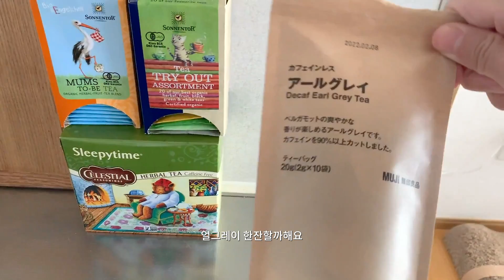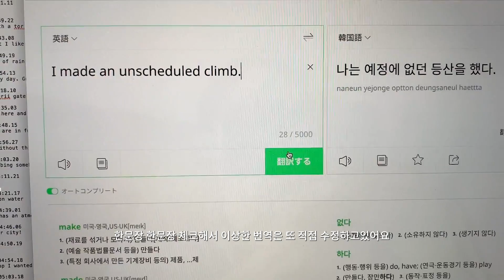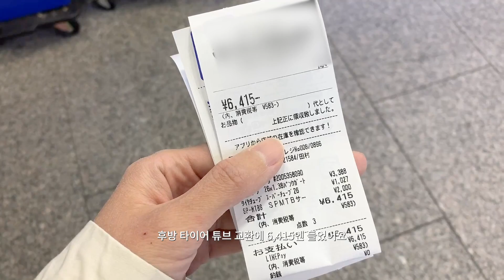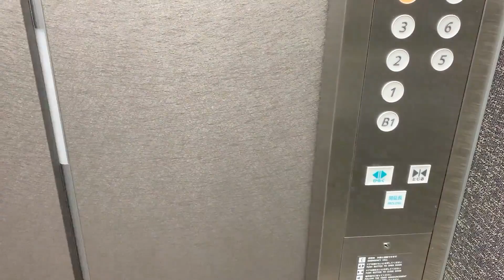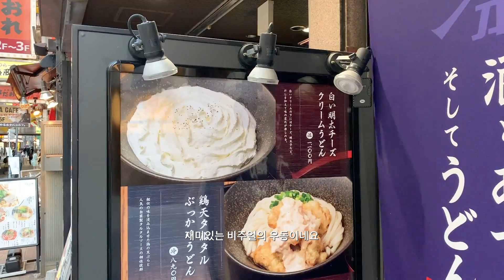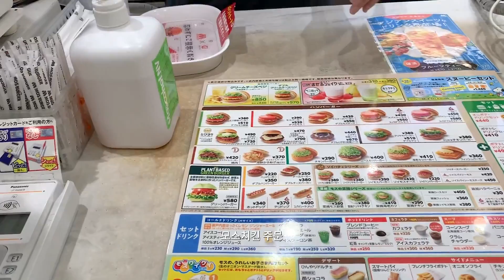일본 브이로그 / 도쿄 직장인 4월 일상 vlog, 빙수 소바 우동 사랑해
교토영상이 끝나고 오랜만에 아주 평범한 일상 브이로그를 들고 왔어요
일도 하고 주말에 집에서 쉬기도하고 병원도 가고 자전거도 수리하구
빙수도 먹고, 소바도 먹고, 우동도 먹고 정말 잔잔한 일상 영상입니다.

🎵Music

00:00

01:22

17:22